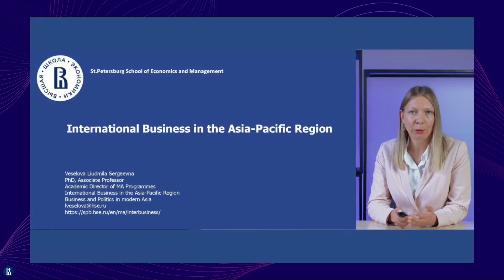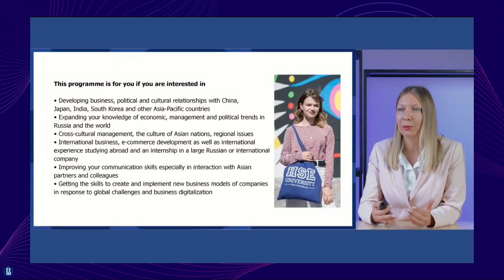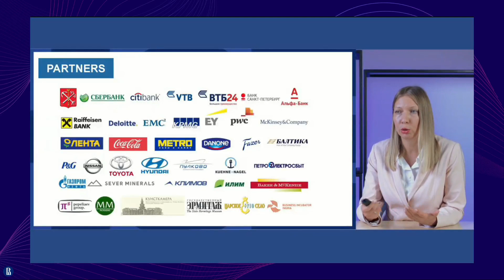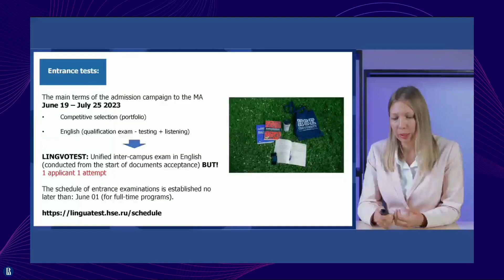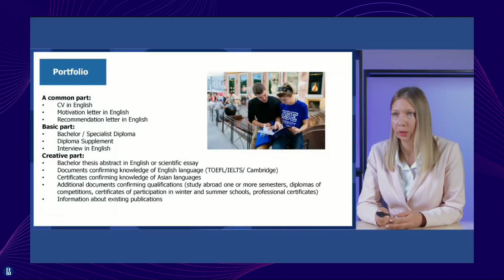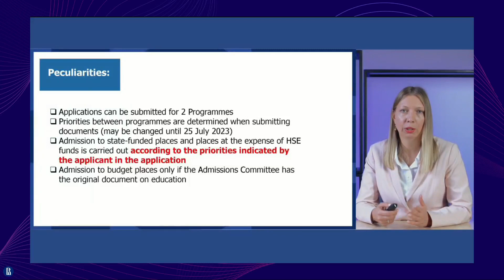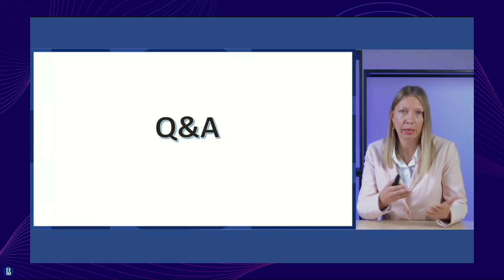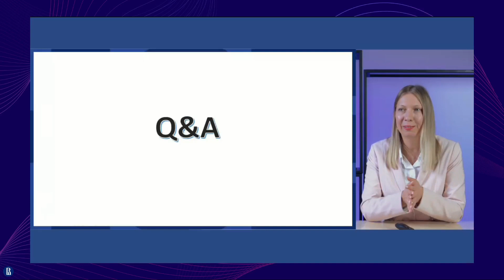Вебинар магистерской программы «Международный бизнес в странах АТР»